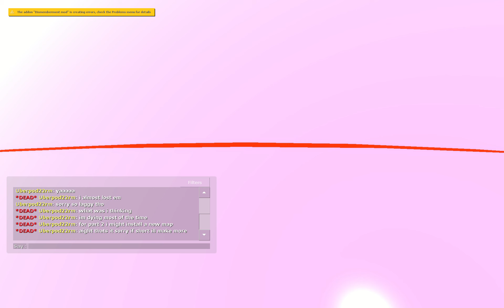(GMOD) run from dave and bamber (pt 1)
inspired by some of those run from dave and bambi vids, i decided to make my own cuz i was bored, sorry if it was short and me dying most of the time, ill do better part 2 :) (dave and bambi by moldyGH.)